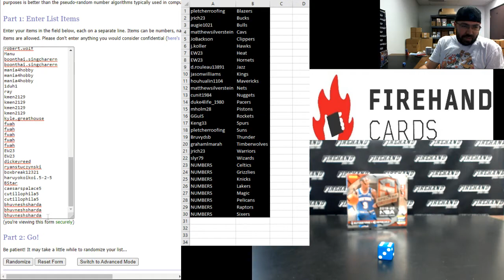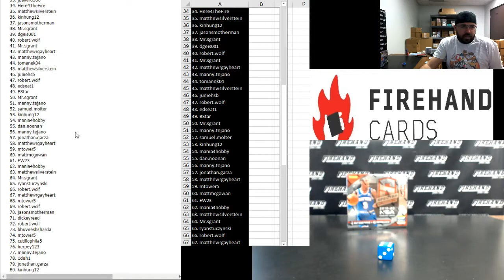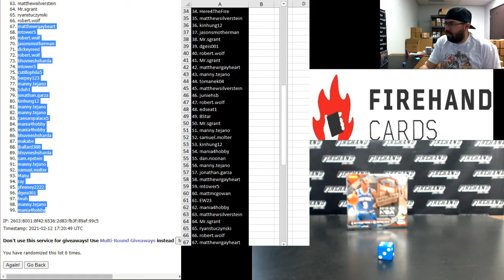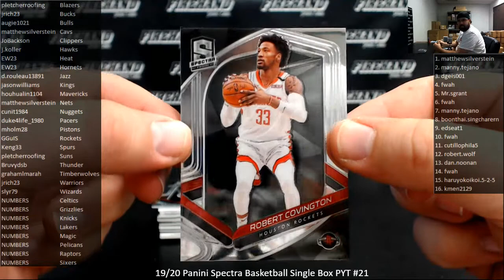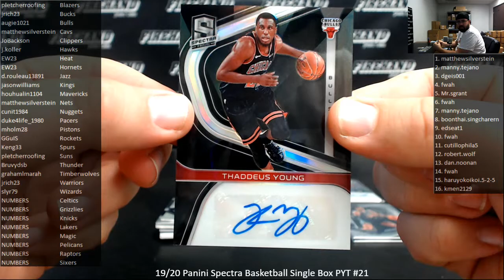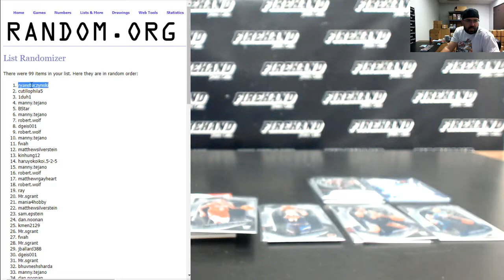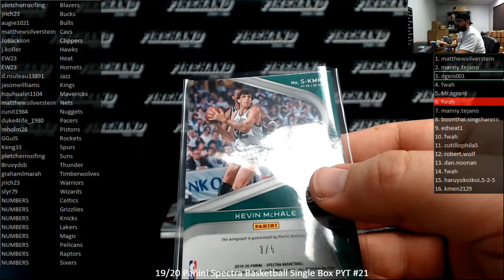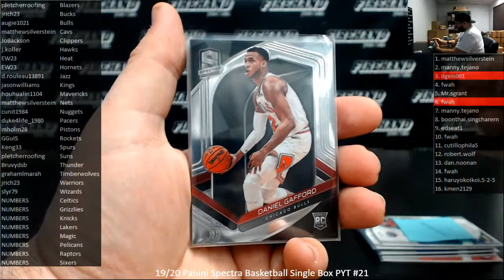2/12/2021 19/20 Panini Spectra Basketball Single Box PYT #21